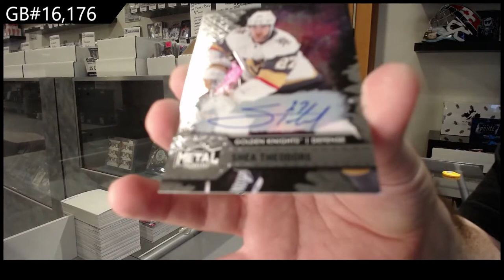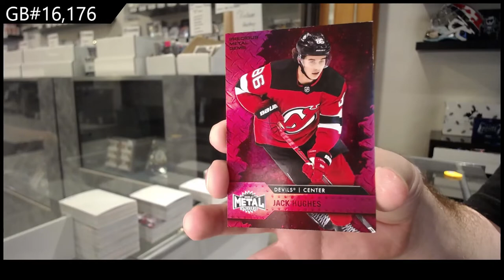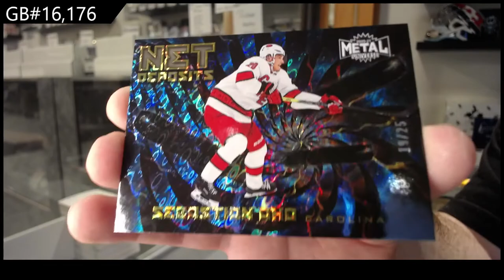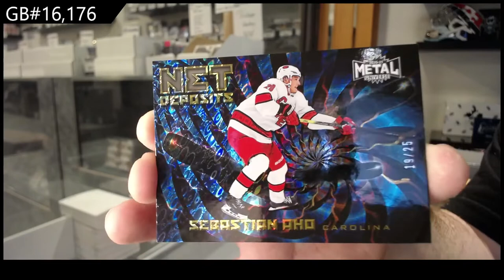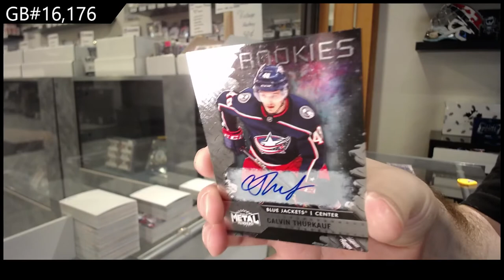20-21 Upper Deck Metal Universe Hockey 2 Box Break - C&C GB #16,176